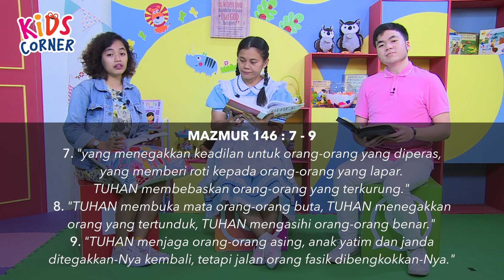KIDS CORNER | 24 Juni 2020 - EPS 27